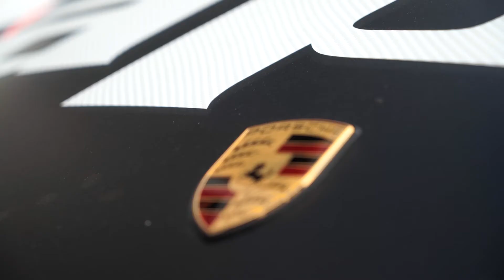FASTLaps - Highlands Motorsport Park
FASTLaps at Highlands the ultimate real race car experience in a Porsche 911 GT3 Cup Car